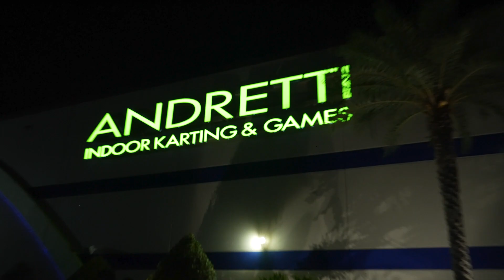AMANDA LEVE & MICHELLE MONTAGUE TAKE ON INDOOR GO KARTS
2023 Challenger Series Week 2 Women's Featherweights Amanda Leve & Michelle Montague take on indoor go-karts ahead of Fight Night on Friday, Feb 3rd.